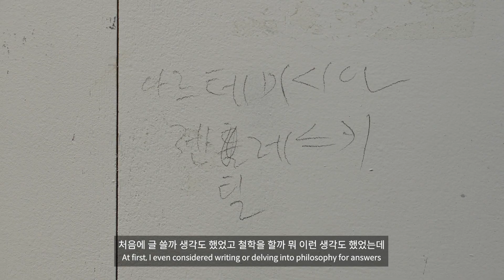한영욱 Han Young Wook : 원스 One's